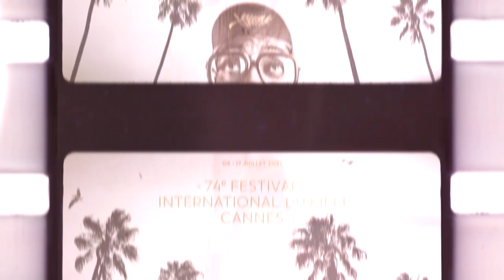Women In Motion Talk - Jodie Turner Smith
We had the chance to welcome the amazing actress Jodie Turner Smith to our Women In Motion Talk in Cannes Film Festival.

“I have to continue to show people I am going to grow and learn, I learned so much and grew so much. I wonder who I will be at the end of this. I think you become something more, something expands in who you are, and what you are capable of, that is one of the main focuses.” Jodie Turner-Smith

Women In Motion is a program which shines a light on women empowerment in the arts and culture.